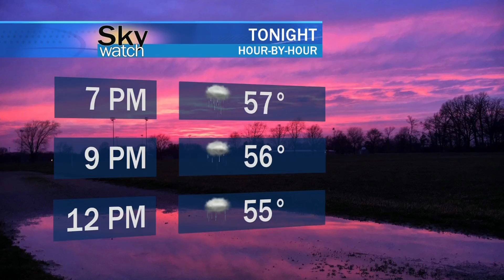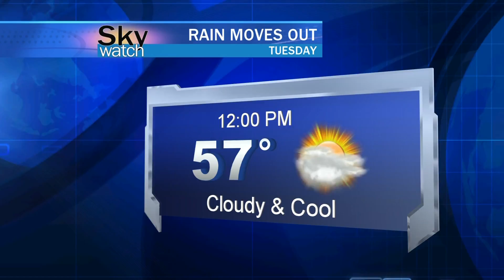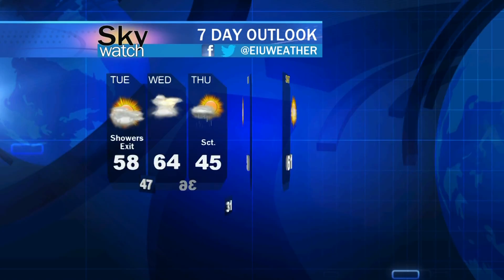Sky Watch Forecast - Monday, April 3, 2017